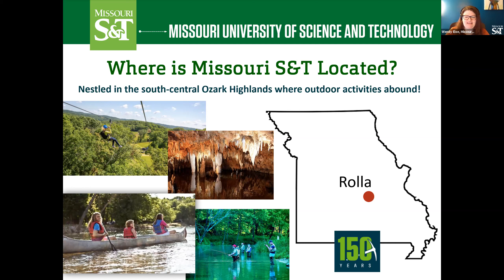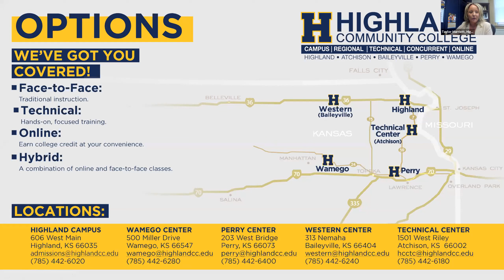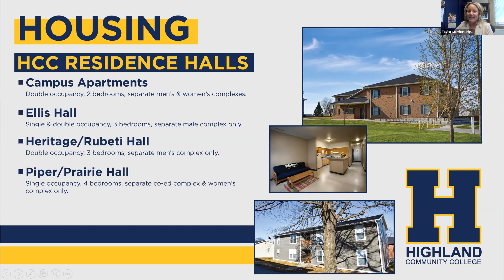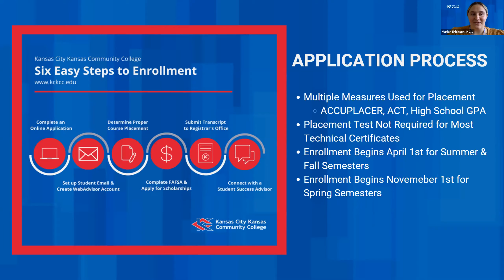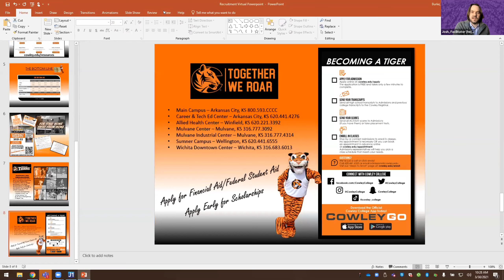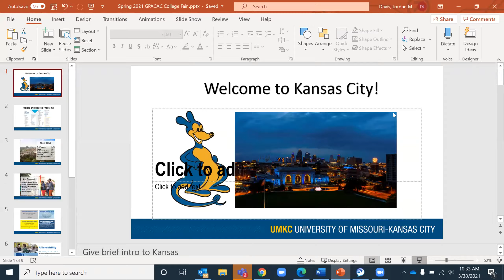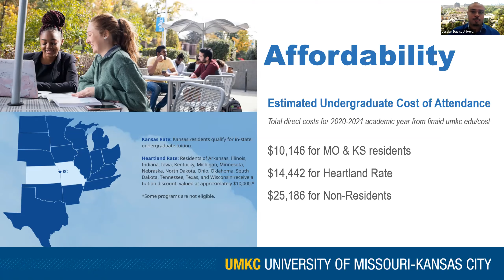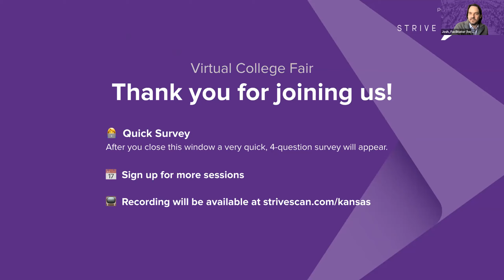Session B2 - Kansas Virtual College Fair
In this session, you will hear from the following institutions:

Missouri University of Science & Technology
Highland Community College
Kansas City Kansas Community College
Cowley County Community College
University of Oregon
University of Missouri - Kansas City